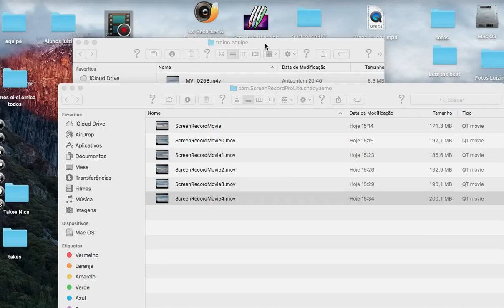Análise de video 2 - Surfcoachrio Equipe abril 2016